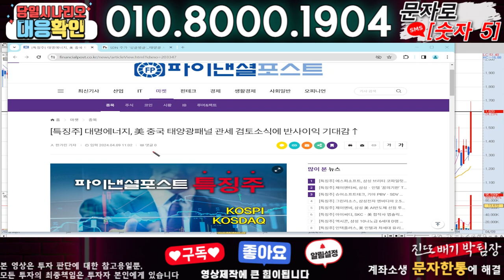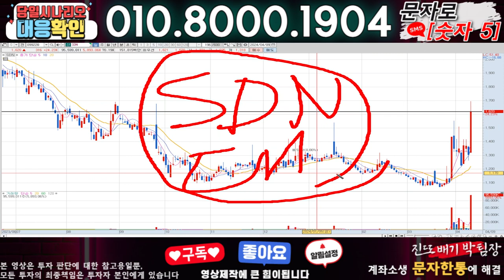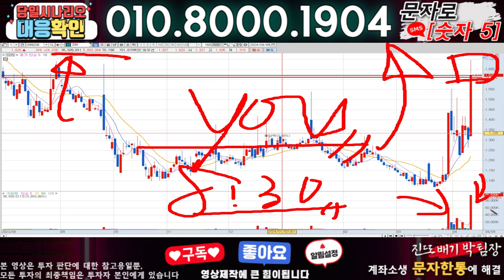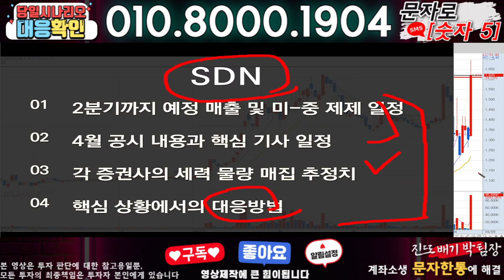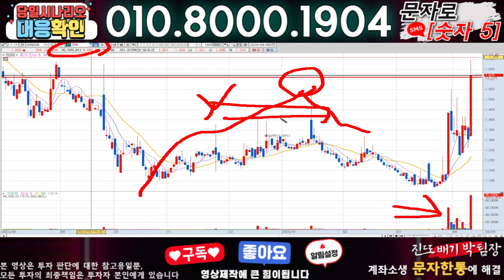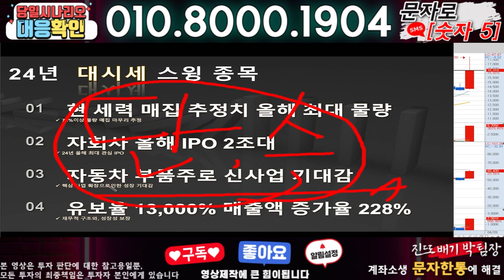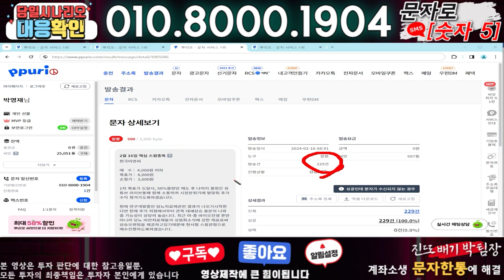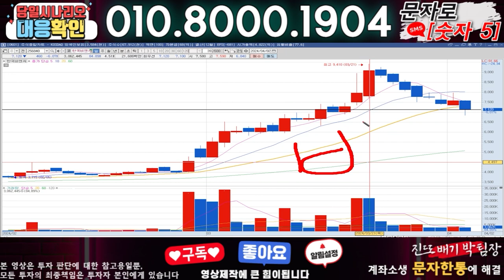SDN ) 3분전 기습속보-공식입장발표!! 무슨일인가?